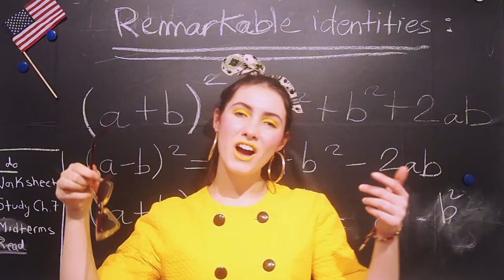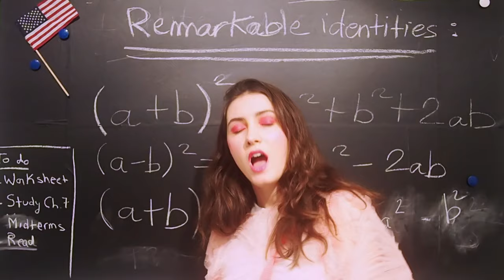Honestly, I - Daphne Dro (Official Music Video)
Cast :
Lola Dujardin, Louis Dégrois, Cloé Assire, Emma Kermen Lecuir, Adèle Pradère, Liza Gabbianelli, Alexis Collard, Maïa Redonnet, Milla Rielland
Mehmet Rüzgar, Tom Bourcier, Jules Darmon, Celia Peterson

Special thanks to Réunion Service, Leela, Janny and Nicolas, and Baptiste Richardet.

Produced by Jules Darmon
Composed by : Jules Darmon, Daphne Dro
Written by Daphne Dro

Lyrics :
You waste my time
Like your stupid glass of wine
You spill your guts
Takes a little more than that
You think you hold me down x2

You’re so afraid
Why you gotta be like that?
You say my name,
Sounds like poison in your mouth

I can find my way, I can find my way
I can find my out the door

Can I be honest with you?
Or can I not ?
I’m gonna be honest with you
Honest, honest, honestly

You take your time
I could die before you know
What you want
Is it me or is it her ?
You think I’ll wait around x2

Honest, honest, honestly
Honest, honest, honestly

You never made it look so easy
Leaving your sorry life’s so easy
Honest, honest, honestly

Honest, honest, honestly
Honest, honest, honestly